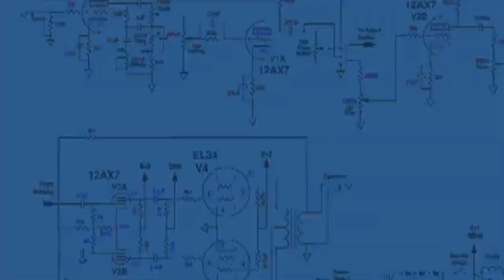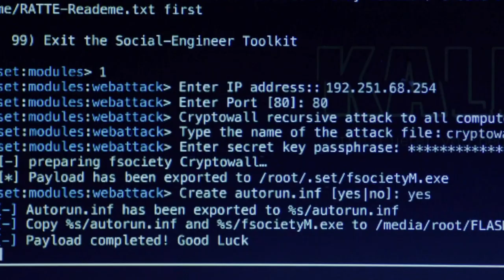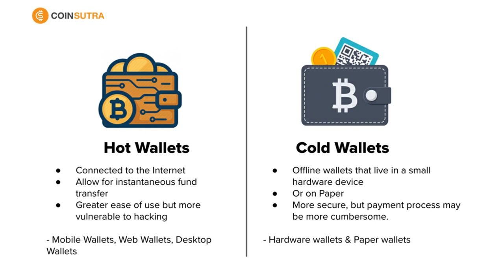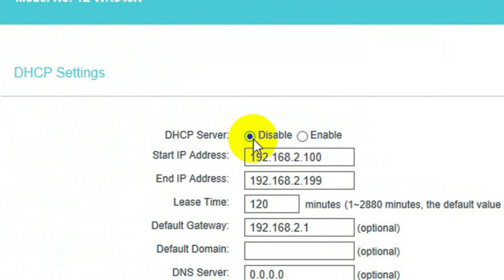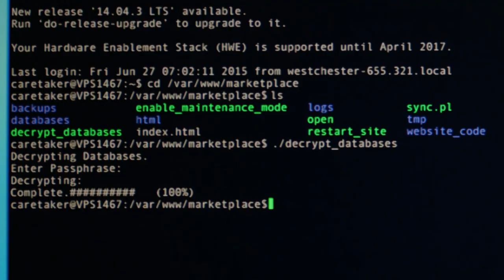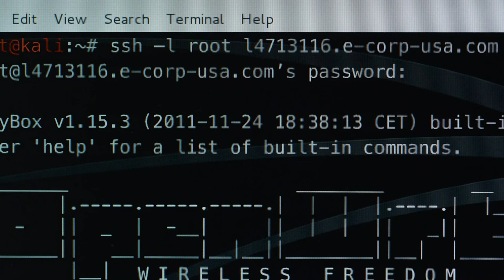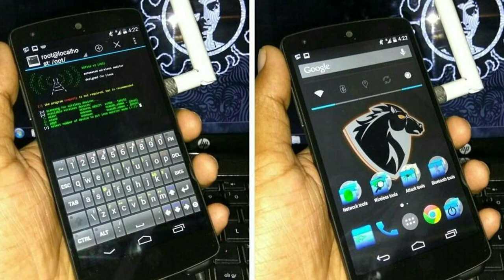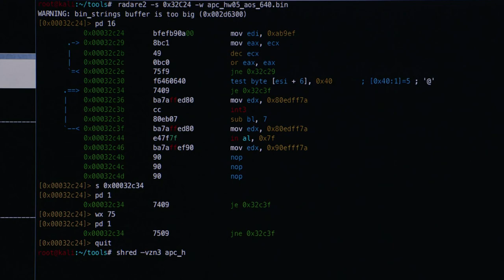Mr. Robot (Season 2) | Explained In Hindi | Computer Hacking | Mobile Hacking | Cybersecurity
Mr. Robot Season 1